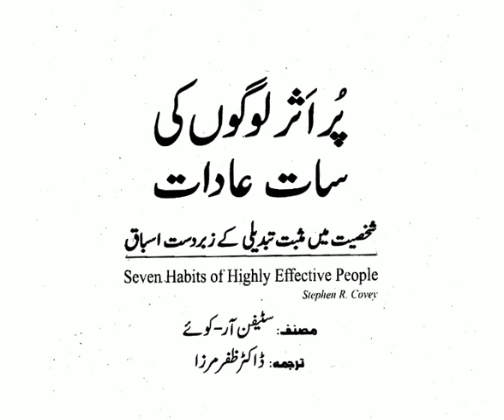Seven Habits of Highly Effective People